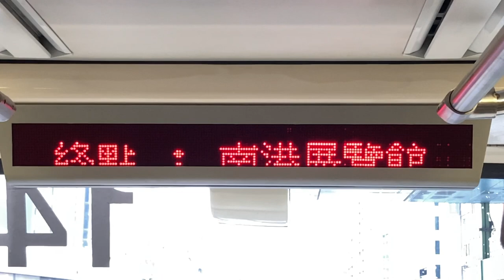台北捷運(MRT) 木柵線・内湖線 車內(車内) LED顯示器(LED電光掲示板)